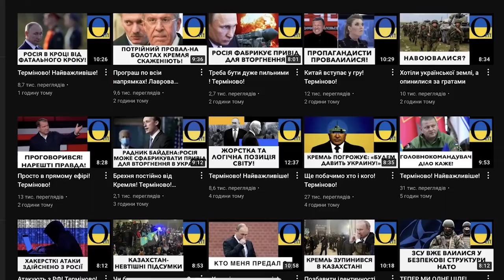Провал агентури! Чи могли це прорахувати у Москві?! дуже сумнівно!